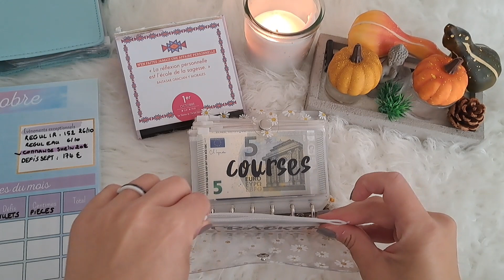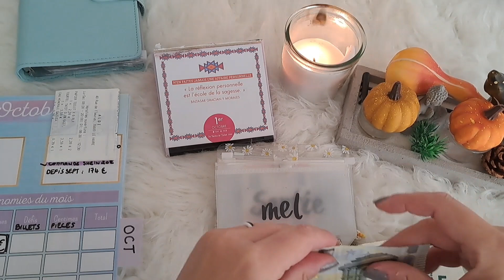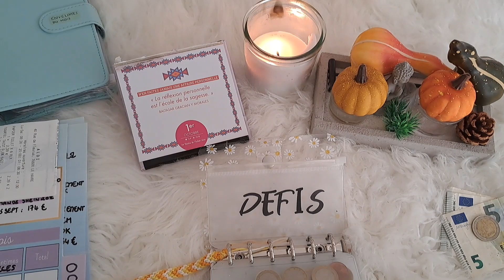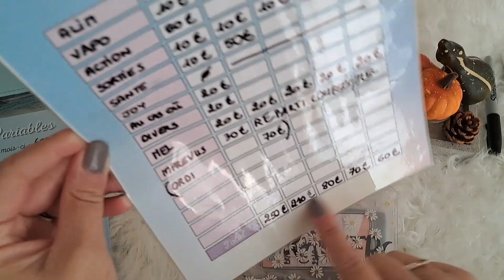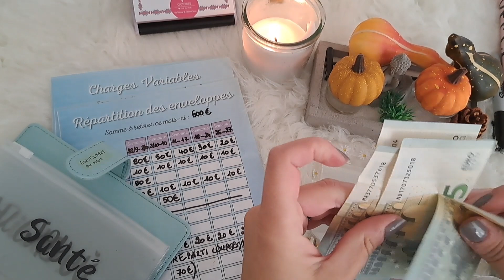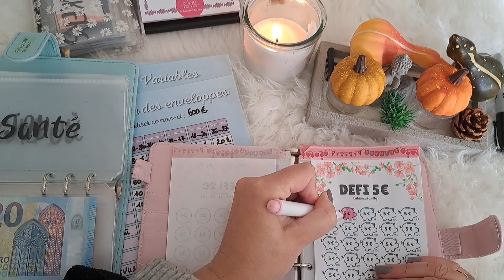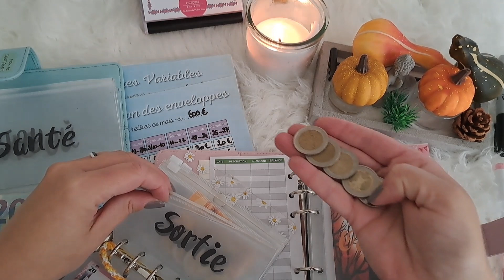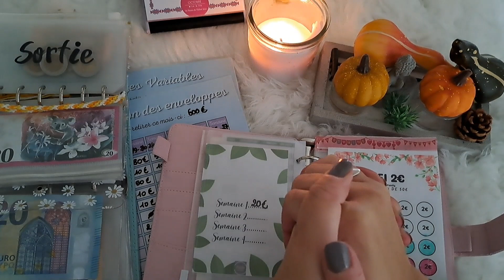ENVELOPPES BUDGETAIRES : BILAN DE LA S1 DU MOIS D’OCTOBRE ET ON REMPLIT ENSEMBLE LA S2 ET LES DEFIS!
ENVELOPPES BUDGETAIRES : BILAN DE LA SEMAINE 1 DU MOIS D’OCTOBRE ET ON REMPLIT ENSEMBLE LA SEMAINE 2 ET LES DEFIS  J’espère que cette vidéo vous plaira et que vous faites pleins d’économies aussi !, N'hésitez pas à me donner votre avis en commentaire:)
Je m’appelle Mélinda, j’ai 37 ans, célibataire sans enfants j’ai une classe de maternelle alors je m’occupe déjà de ceux des autres et ça me va très bien ! LOL J’ai créé la chaîne Mel Budgète pour vous aider à gérer votre budget avec la méthode des enveloppes budgétaires afin de consommer mieux, dépenser moins et économiser plus sans prise de tête !

 LES ACCESSOIRES ESSENTIELS
 Mon petit classeur A6 rose
 Mes classeurs A6 bleu et violet
 Classeur A7 marguerites
 Feuillet lettres autocollantes pour nommer vos enveloppes
 Marqueurs Sharpies effaçables (avec une gomme😊)
 Lien des billets factices
Mes support viennent du drive de la chaîne BELETTE BUDGET qui les propose gratuitement alors s’ils vous plaisent vous pouvez les trouver dans sa barre d’info 
Liens de fiches canva GRATUITES de mon drive 😊

 A PROPOS DE CETTE VIDÉO ▬▬▬▬▬▬▬▬▬▬▬
Mel budgète
By Mélinda
MEL+-YSvcS